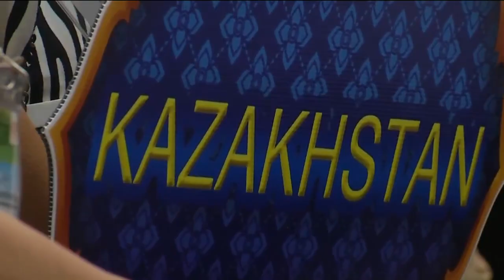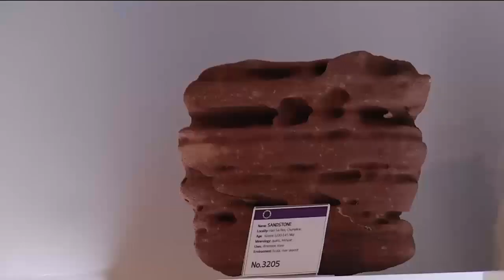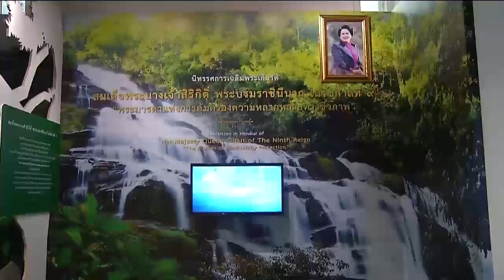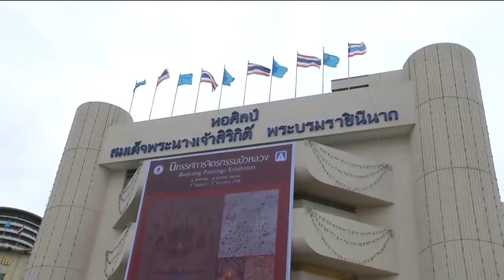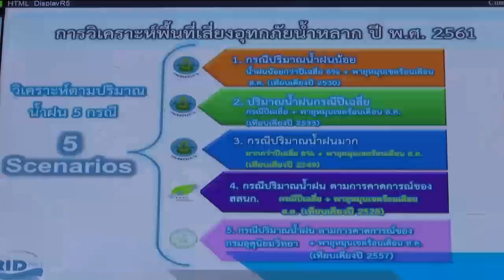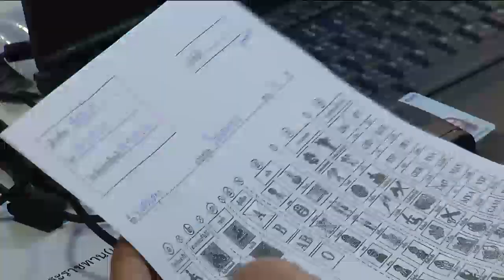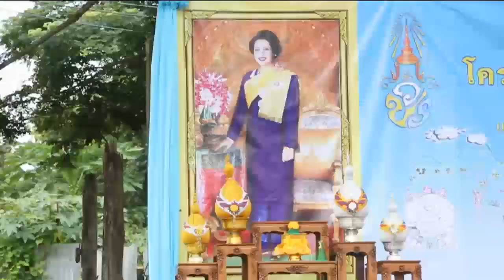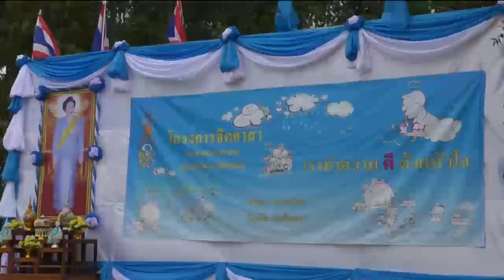ข่าวพระราชสำนัก 9 ส.ค. 61